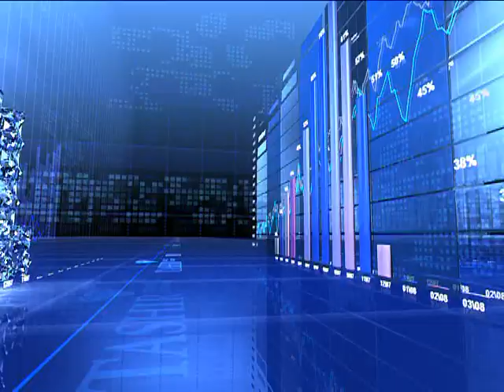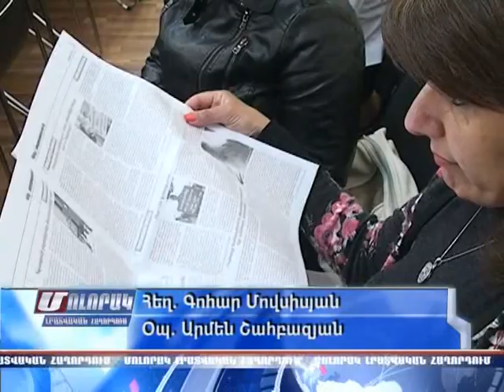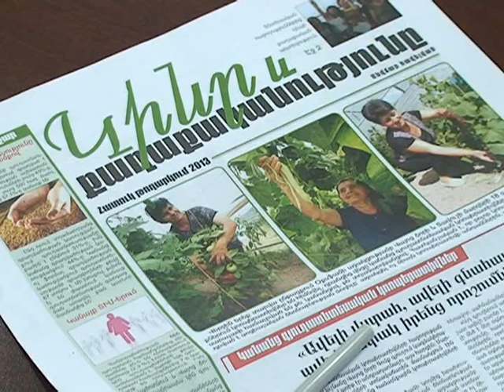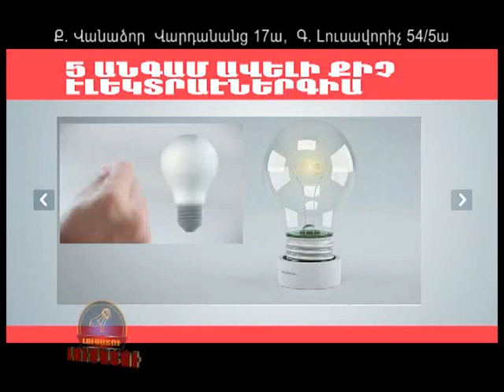Մոլորակ լրատվական գլխավոր թողարկում 14.05.14